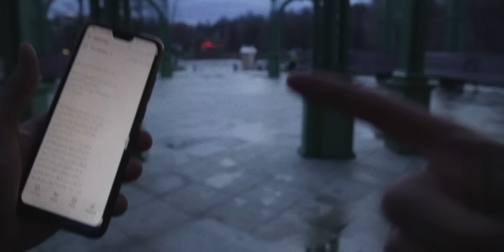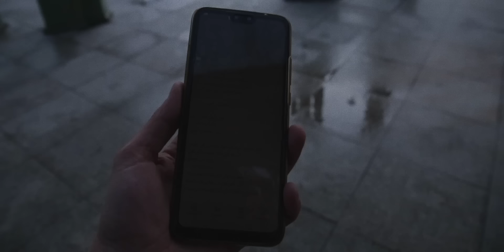Emsallam - بيليه Pelé (Official Visuals)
Emsallam.net

Produced by TheArchiducer
Mixed/Mastered by TheArchiducer

أحسن واحد بيلعب فيكم فوتبول أنا بيليه
بلا ميسي بلا كاكا بلا نيله
حتموتوا كلكم دون ما استخدم براميلي
برازيلي أنا بيليه

ما تزعل على الشجر إللي انحرق كله زينة
هاض الباب الراكب راكب عشان مساميري
كل طحين العالم ماله عازة دون خميره
دخلت أفتش جوة قلبي تهت بسراديبي
آه آه آه آه خد منديلي
لا تبكي يا بني  وعد بكرا نحرق المدينة
حمشي كلشي فيها على كيفي وقوانيني
خدي تحت لسانك هادي الحبة ياحزينة
لا تفكري إني بس سافرت أبعدت نسيتك
يا عمان يا حلوة وطي راسك أنا سيدك
حذكرك مين الأول خاوة مسلم بلا نيلة
إنت قصير عدي خليفة.. بس مش كوميدي
الشب جديد وقاصر ما بينفع يسمع هالسيرة
ولا  دودكس ومؤنس اخرسوا انتو عبيدي
وإنت يا سلامة حنيك على بلاطكم
إحنا ناس بنطخ.. ضبولي عضلاتكم

برازيلي أنا بيليه

والله ما كنت حابب اجي اوسخ فيكم ايدي
لكن كونه أيدي ارتفعت لازم دم يا سيدي
معاي ماجستير بس مش ناسي دواويني
إللي شايفة إنها قدي تيجي أنا ذيبك
رجعوني اتف باوتوتيون اخص
أنا بديت التراب  وعملت له اكس
تعالي. وقفي هون قبالي
بدك تجنيد اجباري
ومش حتصيروا امثالي
أطفال الأنابيب حياتكم صعبة جدا حتى قبل ما تبلش
انا وجع قلبي الفقر فتعلمت أكون قوي
بوزع على صحابي
إنت افرط إنت لف
أنا سيلف ميد مان.. كثر الضرب عملني سيف
البرد كثير هان بس جواتي لقيت الصيف
زرت بلادي انقطعت ذان على دكتور نفساني مشيت
مسلم رجع إنت هسة راح تشوف الويل لإنه أنا...

برازيلي أنا بيليه

يا الله شكرا ع القوة...

أيمن عالبيت
Msallam Hdaib 2020.